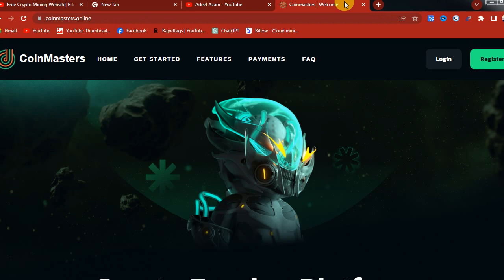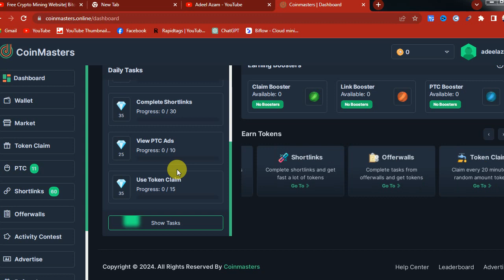Free Cloud Mining Site|Free Bitcoin Mining Site Without Investment|Earn Free Btc |Make Money Online